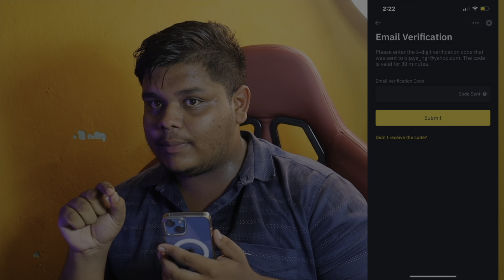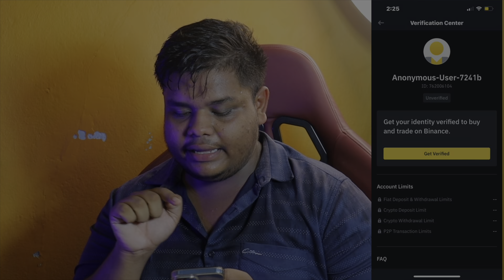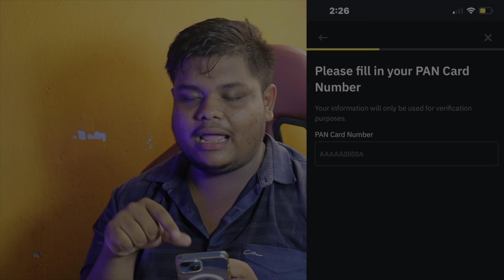How To Complete Binance kyc verification in Just 5 min | Binance Kyc kaise kare | Swain Creation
How To Complete Binance kyc verification | Binance Kyc kaise kare | Swain Creation

Hello Dosto I am Bijay Swain Of 'Swain Creation'

hope video aap ko pasand ayi hogi agar video pasand ayi to ek Like kar dijiye ga aur Channel pai naye ho to hamare channel ko subscribe karna na bhuliye ga ... kyuki main mere channel pai ese taraka Knoledgeable video lata reheta hun. .

Topic cover in this video :
1- Binance kyc verification complete process
2- Binance Kyc kaise kare
3- Binance Kyc verification hindi
4- Binance kyc failed problem solved
5- how to verify kyc in binance
6- Binance kyc tutorial
7- Binance identity verification hindi
8- How to beat binance kyc
9- binance kyc problem

MORE TECH RELETED VIDEOS OF MY CHANNEL

 for bussiness propose only

MY GEARS :

Condenser Mic
Shotgun Mic
Vloging Tripod
Camera Tripod
Secondary Tripod
Lights Tripod
Mic Tripod
Mobile Holder
Warm Light
RGB Lights
Ring Light